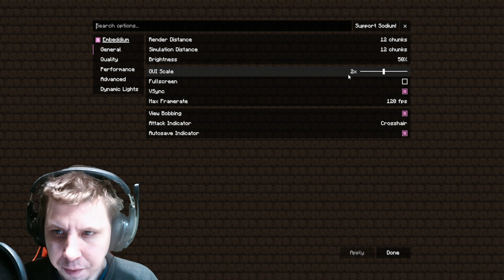MC 1.20.1-Uncharted Expeditions [Coop]:Немного поиграли [part 1]